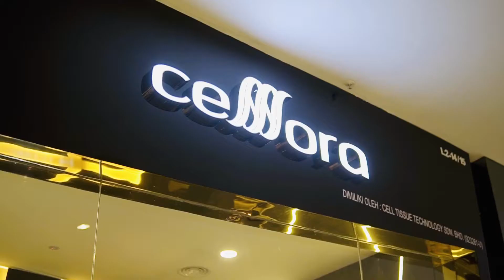Atasi Masalah Kurang Keyakinan Diri di Celllora® MediSuite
Anda menghadapi masalah kurang keyakinan diri? Selalu dikritik kerana faktor fizikal seperti kulit wajah bermasalah?

Jangan risau lagi. Celllora® MediSuite menawarkan pelbagai rawatan kulit wajah menggunakan teknologi Stem Cells terkini dan satu-satunya di Malaysia. Jom dapatkan kulit wajah yang diidami di sini. Hubungi Celllora® MediSuite (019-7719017) atau lawati kami di Aras 2, Lot 14 & 15, The Mines Shopping Mall, Seri Kembangan atau layari laman media sosial Facebook atau Instagram (@cellloramalaysia) kami untuk menempah slot anda sekarang!